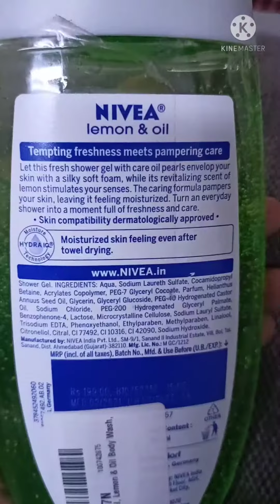Nivea shower gel review /shower gel /body wash/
Welcome to Radha garg Channel

Radha0384